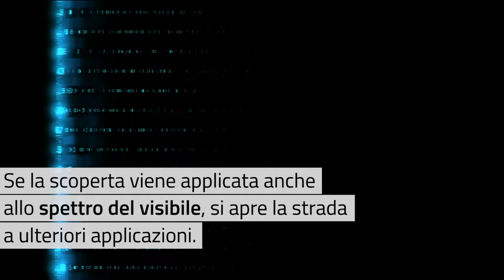Il nanomateriale del futuro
I ricercatori dell'Australian National University hanno disegnato un nanomateriale in grado di comportarsi come specchio o come finestra nei confronti della luce e delle radiazioni. Molte potrebbero essere le sue applicazioni: dalla protezione di astronauti e satelliti al risparmio energetico delle abitazioni.